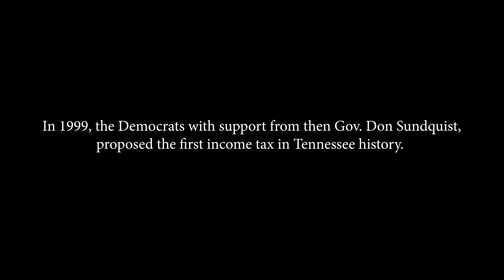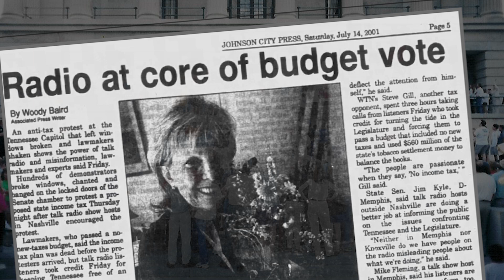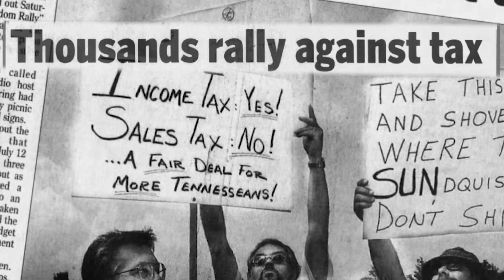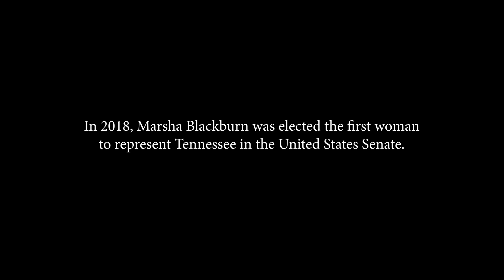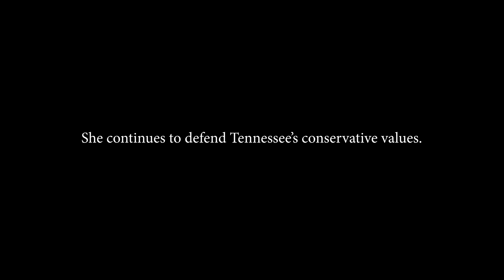Marsha Blackburn - Led the Fight